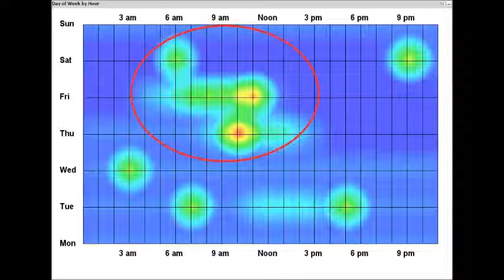5 3 16 Residential Burglaries, GTAs, LoveFullerton, Tip a Cop For Public Release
The Fullerton Police Department and Chief Dan Hughes are pleased to announce our latest efforts to connect with our community and share recent crime information.

Our crime analysis unit has created this video overview of recent crime information and community events. We need your help to keep our City of Fullerton a wonderful place to live, work and play.